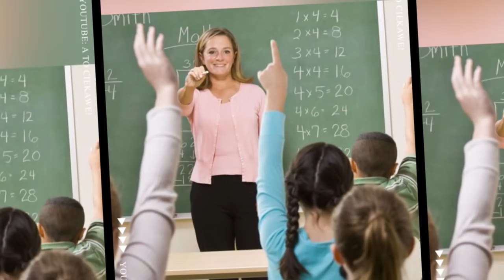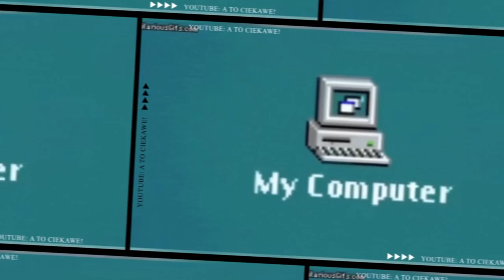Cała Prawda o MERKEL! Top 10 Faktów | A To Ciekawe! #6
Nowe odcinki w poniedziałki, środy i piątki!
Cześć witajcie w nowym filmie A to ciekawe!, przygotowałam dla was nową dawkę ciekawostek prosto z internetu i nie przedłużając zacznamy.

W dzisiejszym przeglądzie ciekawostek dowiemy się nieco po jednej z najbardziej wpływowych kobiet na świecie – Angela Merkel. Kto jest ojcem Merkel? Jak go nazywała? Kiedy zaczęła się jej kariera polityczna i w jakich okolicznościach została kanclerzem Niemiec po raz pierwsy? O tym w dzisiejszej porcji ciekawostek! Tego nie wiesz o Merkel! Top 10 ciekawostek,  Top 10 faktów. Będzie zabawa i śmieszne sceny.

Lektor: Anna Habaj